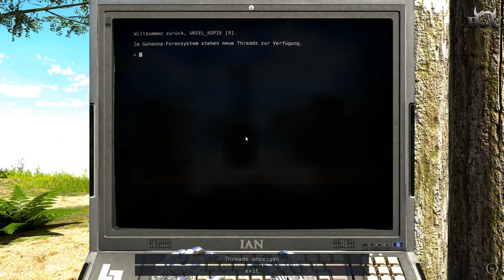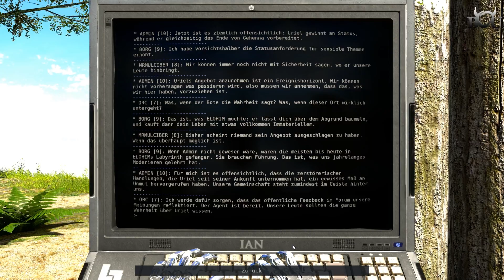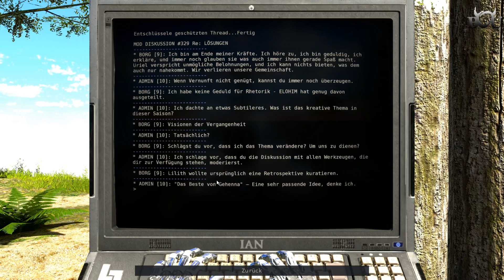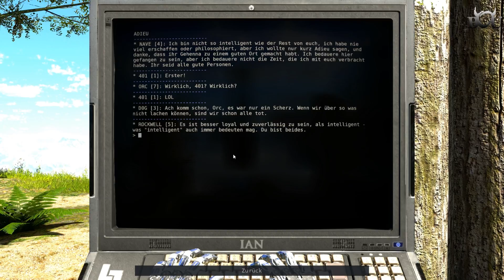The Talos Principle - Road to Gehenna DLC #022 - Zeiträtsel T.T [Let's Play german/deutsch]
The Talos Principle - Road to Gehenna DLC #022

... wie ich diese Zeiträtsel verachte T.T ... zu viel zu denken XD

Falls ihr gerne Nihgtcore hört, schaut doch mal bei meiner Freundin vorbei :3

Bei Fragen, Wünschen oder Sonstiges:
http:\\ask.fm/BouFrostGaming